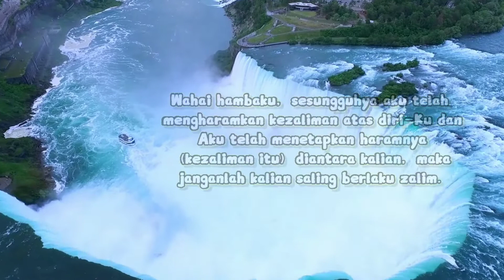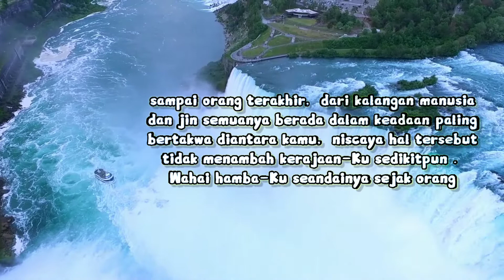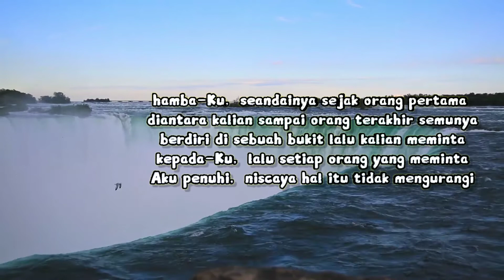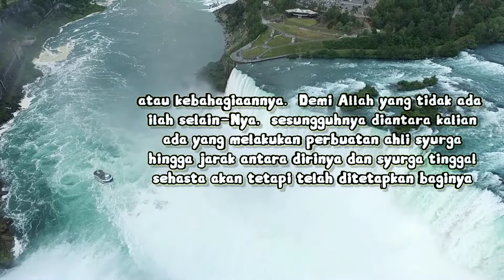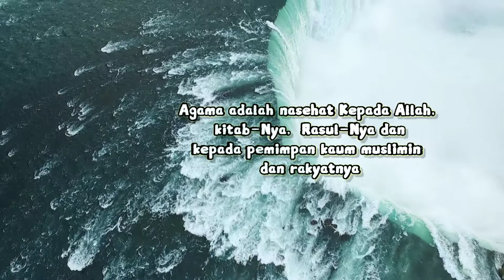Kata Kata Mutiara Islami Nabi Muhammad Tentang Rezeki || Penyejuk Hati dan Jiwa || Kata Bijak Islami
Kumpulan kata mutiara islami penyejuk hati dan jiwa di bawah ini bisa Anda gunakan sebagai pegangan dan pengingat diri. Banyak hal terjadi dalam hidup, yang mana seringkali memunculkan emosi-emosi negatif yang harus dikelola dengan bijak. Memiliki kata mutiara penyejuk hati dan jiwa akan membantu Anda menenangkan pikiran. Selain itu, kata mutiara islami penyejuk hati dan jiwa juga dapat membuat Anda untuk selalu ingat akan kebesaran dan keberkahan yang diberikan oleh Allah SWT. Dengan terus mengingat-Nya, semua masalah yang Anda hadapi dapat Anda tangani dengan lebih sabar dan lapang hati. Untuk itu, baik bagi Anda menyiapkan segala sesuatu yang mampu mengingatkan diri pada kekuasaan ilahi.

berikut ini adalah kata mutiara islami penyejuk hati dan jiwa yang telah kami rangkum khusus untuk Anda.
Simak juga kutipan bijak penih motivasi dan inspirasi yang dapat mengubah hidup menjadi lebih baik.

agar kamu tidak ketinggalan kata-kata bijak serta motivasi-motivasi terbaru dari aku.